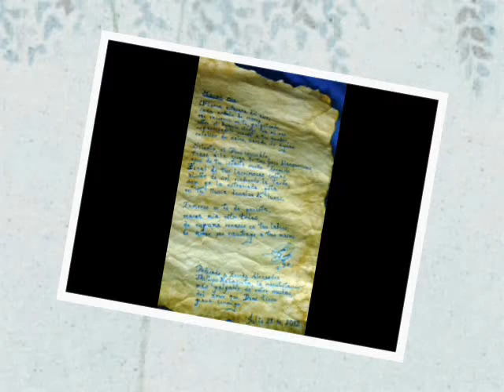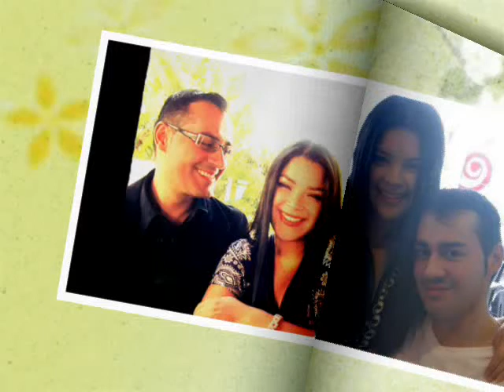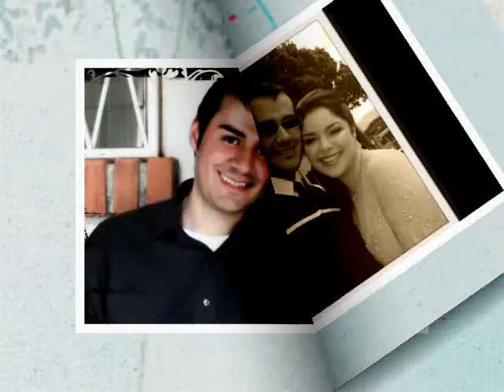Somos...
Es a tu piel que
Se adhieren los sueños,
Golpeándole el rostro
A la aflicción.

Son mis alas despegando
Sobre las tuyas
Y uniendo los aires
En un solo cielo.

Es la melodía estruendosa
De los pasos absurdos
Del engaño la que enmudece
Cuando canta tu alma.

Son las libertades de tus
Miradas las que invaden
Conquistadoras mis lágrimas.

Es tu luz,
Es mi luz,
Agotando el resplandor
De las estrellas.

Son tus besos en los míos,
Adormeciendo la
Penumbra de la vida.

Es lluvia,
Es tormenta,
Es sonido,
Es quietud,
Es profundidad,
Solo somos...
Somos amor.